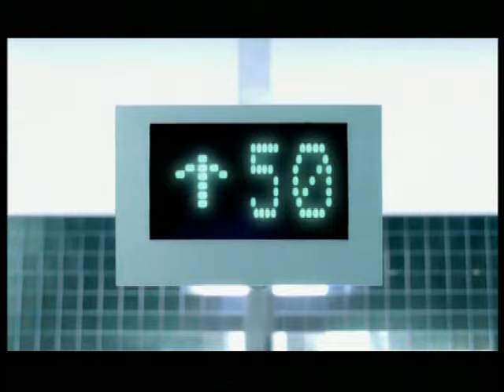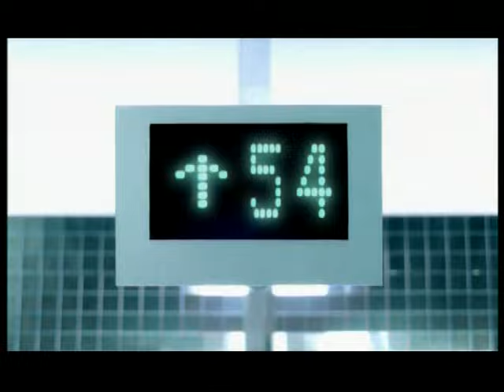Павел Воля - Все Будет Офигенно ( Dj Boyko & Sound Shocking Remix)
Официальный ремикс от Dj Boyko на мега-хит российского шоу-мена и участника Comedy Club - самого успешного тв проекта за последние несколько лет.
Ремикс от Dj Boyko и его команды Sound Shocking был записан в 2007 году, сразу после появления оригинальной версии трека на всех музыкальных Тв России.
Ремикс от Dj Boyko на песню "Все Будет Офигенно" был поддержан горячими ротациями на крупнейших российских сетевых фм радиостанциях "Русское Радио" и "DFm".

Dj Boyko и Sound Shocking записали всего 2 ремикса на песню "Все Будет Офигенно". Один назывался "glamour mix" в стиле House, очень легкий и мелодичный. Именно его мы слышим в видеоклипе. Втрой ремикс был создан для ночных клубов и назывался, соответственно, "Club Mix".
Все ремиксы от Dj Boyko можно услышать на официальном сайте Dj Boyko